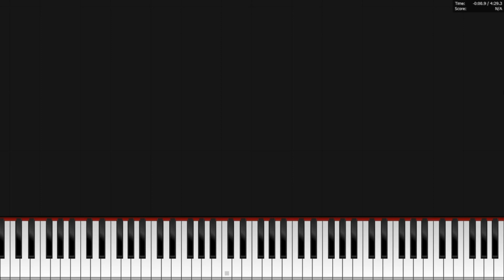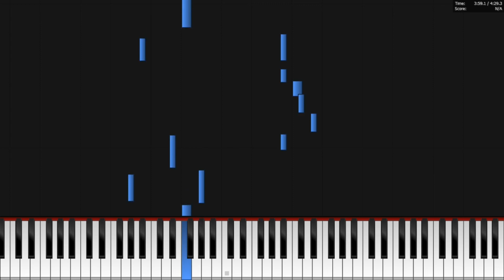Αυτό Που Αγαπάς - Σαμπάνης & Κατσιμίχας - Piano Edition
Στίχοι – Lyrics

Τι δεν χωράει μέσα μια αγκαλιά
τι δεν ξυπνάει μέσα από ένα βλέμμα
δέχθηκες να ξεχάσεις τα παλιά
και απ’ την αρχή να χτίσεις νέος αίμα.

Δεν σε πειράζει έχεις μάθει από πληγές
από παιδί τις ένοιωσες στο σώμα
είναι υποσχέσεις που έμειναν μισές
και προσδοκίες που είναι εκεί, εκεί ακόμα.

Τώρα δεν ξέρεις ποιο ταξίδι να διαλέξεις
ακούς τον κόσμο γύρω που όλα τα ξέρει
κι αν μπερδευτείς κι ανοίξεις λάθος πόρτα
φάλτσα η ζωή σου μες το κρύο θα υποφέρει.

Αυτό που αγαπάς μην τον διαπραγματεύεσαι
συγνώμη μη ζητάς για αυτά που ονειρεύεσαι,
αφού το πολεμάς ξέχνα ότι σε λύπησε
στον ήλιο αν θες να πας άσε τις σκιές και νίκησε
νίκησε…νίκησε…να ζήσεις μην ξεχνάς.

Τι κάνει την αγάπη φυλακή
μονάχα η προσδοκία για αγάπη
όλα συμβαίνουνε σε μια στιγμή
εσύ είσαι η αλήθεια, εσύ και η οφθαλμαπάτη.

Όμως φοβάσαι το ταξίδι και τα φώτα
έξω η ψυχή σου μες το κρύο θα υποφέρει.

Στίχοι: Γιώργος Σαμπάνης & Πάνος Κατσιμίχας